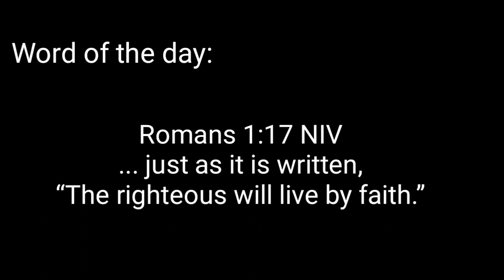Rocky Road Brownies by Mai Goodness | S'mores Brownies | Costing Included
How to make this delicious brownies without being too sweet is a delectable treat for everyone! Combined with the s'mores of toasted marshmallows and nuts!
Try it now and it's a good way to start your business as well!

Rocky Road Brownies

Wet Ingredients :
• 1/2 cup butter (half of a 225g butter) - P22.00
• 1 cup brown sugar - P10.00
• 2 large eggs - P15.00
• 1 tbsp vanilla extract or 1 tsp if using pure vanilla - P2.00
• 1 cup (170g) semisweet chocolate bar or chocolate chips, melted - P36.00

Dry Ingredients:
• 1 1/4 cups all purpose flour - P7.50
• 1/2 tsp baking powder - P1.00
• 2 tbsp unsweetened cocoa powder - P6.00
• 1/2 tsp instant black coffee - P3.00
• 1/2 tsp iodized salt - P1.00

Toppings:
• 2 cups small marshmallows - P30.00
• 1/2 cup walnuts, you can also use cashew, almonds or peanuts, chopped roughly - P20.00

Note:
The ingredients are listed according to the sequence of how you are going to mix it.

Materials you need:
Mixing Bowl
Spatula
Strainer
Brownie baking tray or rectangle baking pan
3 oz cupcake liner
Cooling rack

*Preheat oven for 15 minutes at 180⁰C
*Bake for 30 to 40 minutes or until the stick test comes out clean then turn around halfway through the baking around 20 minutes for even cooking.
*Do the stick test after 30 mins and 5 minutes there after to avoid over baking it.

Costing:
Cost of ingredients: P153.50
Overhead cost (40% of ingredients costs for elec, water, gas, fare etc): P61.40
Total Cost: P214.90

Yields: 15 pcs per recipe

Net cost per piece - P14.32 x 1.7 (tubo) = P24.30
Selling price: P25.00 per piece